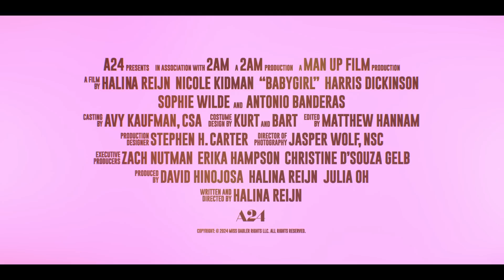Babygirl Official Trailer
A high-powered CEO puts her career and family on the line when she begins a torrid affair with a much younger intern.